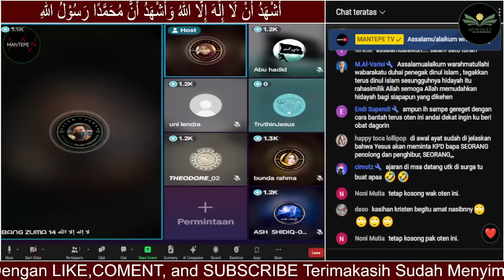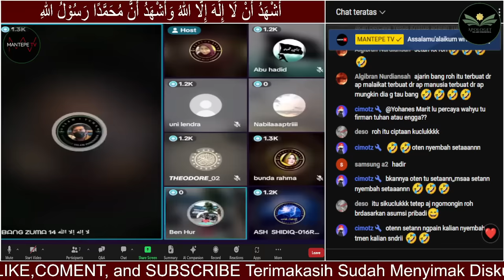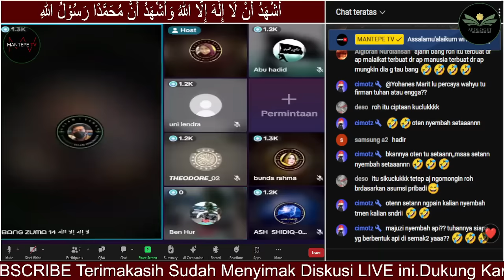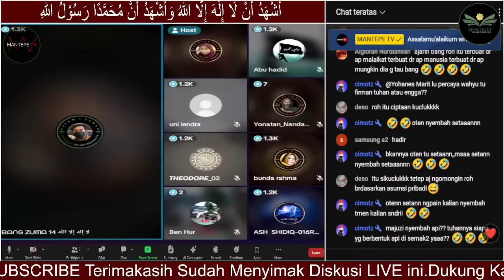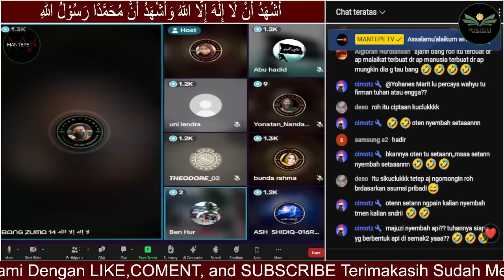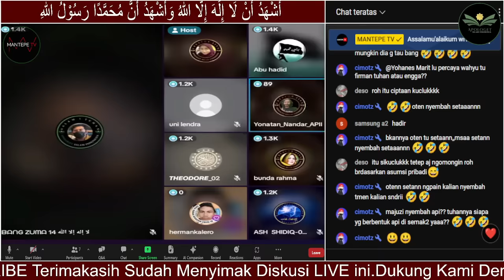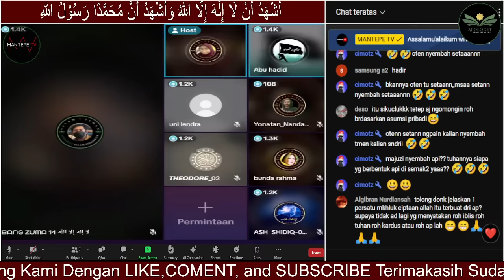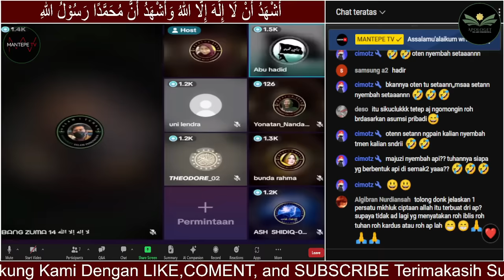GEMPAAR‼️PENDETA NGAKU PAKAR TANTANG DEBAT BANG ZUMA